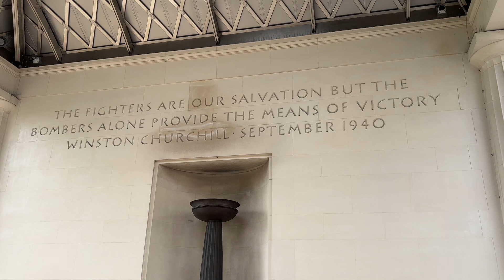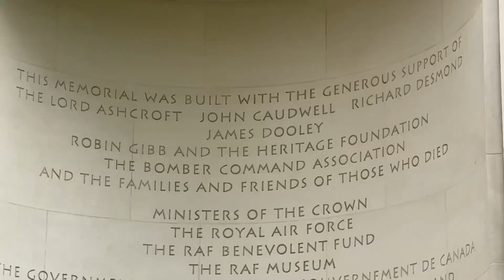Is this the most controversial war memorial in the UK?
Is it ever justified to bomb civilians? Are entire cities legitimate military targets? How should Britain remember World War Two? Join me as I take a deep dive into the Bomber Command Memorial.